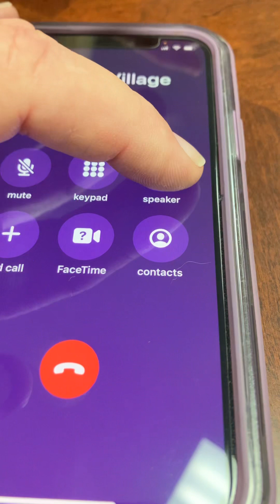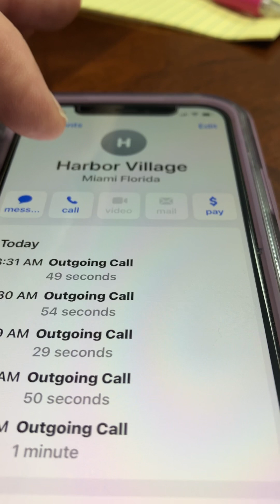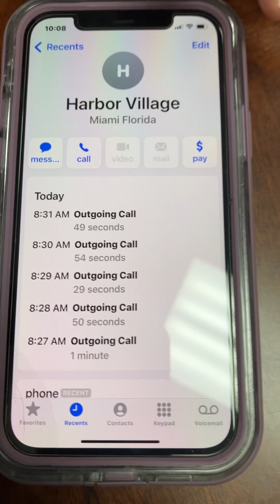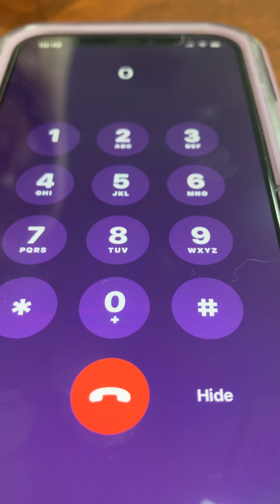Trying to get ahold of someone at Harbor Village Rehab in Miami, Florida